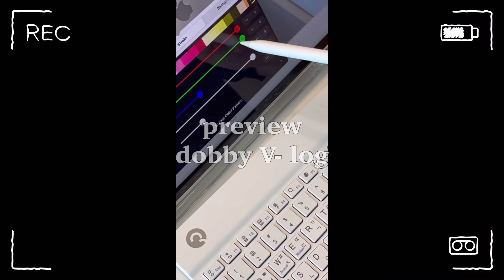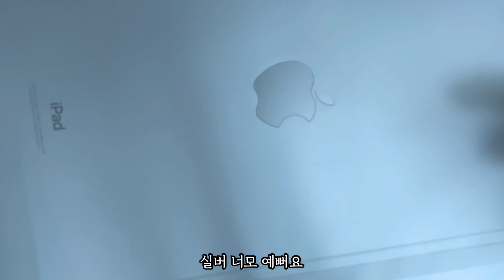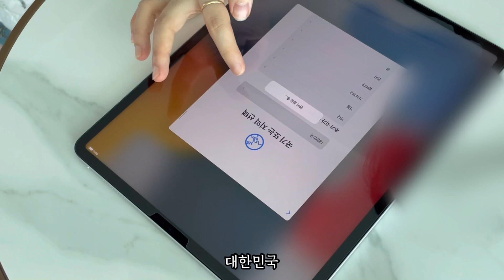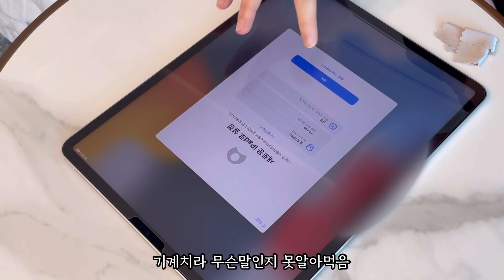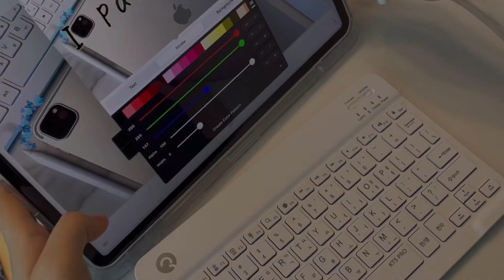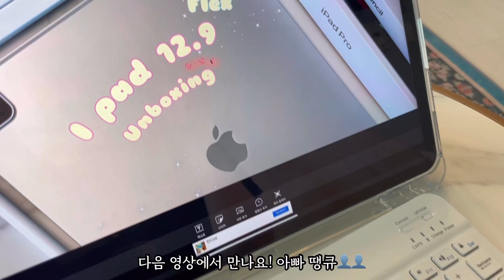Flex✨ㅣ 아이패드 프로 5세대 12.9 실버 언박싱ㅣ애플펜슬 2세대ㅣ아이패드 키보드,케이스 추천ㅣ애플펜슬로 썸네일 만들기ㅣ아이패드 언박싱 하는 일상 브이로그ㅣVlog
이번주 영상은 2개!
언박싱 영상 이에요🖤 아빠가 편집 하라고 아이패드 flex💸
너모 예쁜 실버 색상이에요 ◡̈
재밌게 보시고 즐거운 주말 보내세요 ◡̈

Music🎧
1.𝐘Ø𝐍𝐀𝐇 - 𝐊𝐈𝐒𝐒𝐈𝐍𝐆 𝐎𝐓𝐇𝐄𝐑 𝐏𝐄𝐎𝐏𝐋𝐄

2.𝐊𝐢𝐜𝐤𝐭𝐫𝐚𝐜𝐤𝐬 - 𝐖𝐨𝐦𝐚𝐧 𝐈𝐧 𝐆𝐫𝐞𝐲

6.